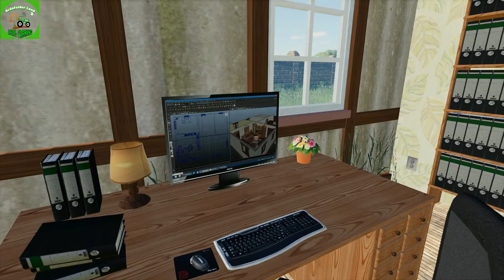#55 Real Farming | Grünfelder Land - Der Fahrschulplatz ist fertig?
Hallo Freunde,